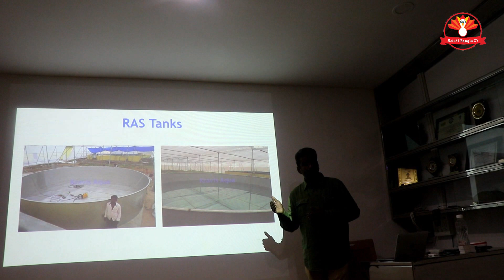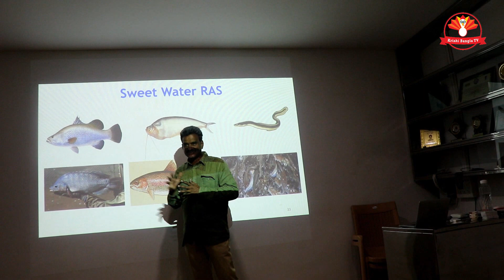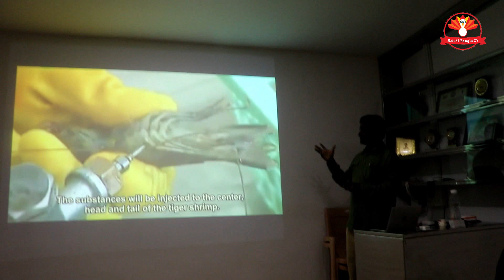RAS. আর এ এস পদ্ধতিতে মাছ চাষের A টু Z তথ্য। Ras Fish Farming Training at India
RAS. আর এ এস পদ্ধতিতে মাছ চাষের A টু Z তথ্য।

This Channel Agro Tech Bangladesh is  Agro Related Channel.

Agro Tech Bangladesh. Ras Fish Project Machinery Supplier Company Bangladesh,
 Ras Fish Farming Equipment Manufacturer Exporter & Supplier Company Bangladesh,
 Geomembrane Pond Liner Supplier Company,
HDPE  Fish Tank, HDPE Geomembrane Pond Liner Supplier Company.

Our Address:
1259, Haji Abu Sayed Tower, Madani Avenue ( 100 feet)
 Natun Bazar, Nayabari, Vatara, Dhaka-1212

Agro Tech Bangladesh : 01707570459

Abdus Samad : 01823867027